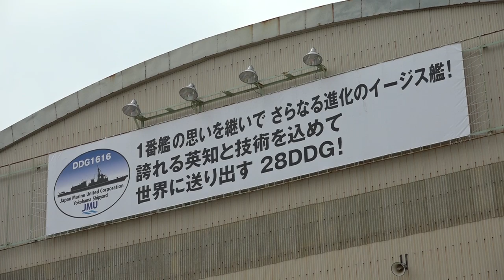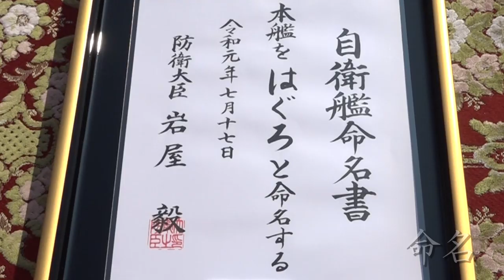【命名式・進水式】護衛艦「はぐろ」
令和元年7月17日、ジャパンマリンユナイテッド株式会社 横浜事業所 磯子工場において、「平成28年度計画護衛艦」の命名・進水式を実施し、「はぐろ」と命名しました。
「はぐろ」は、「あたご」型イージス・システム搭載護衛艦の性能を向上した護衛艦であり、共同交戦能力（ＣＥＣ）を持つことにより、防空能力の更なる向上を図ります。
「はぐろ」は、「羽黒」と書き、山形県鶴岡市に位置する出羽三山のひとつである「羽黒山」に由来しており、「現世の世を表す山」と言われています。
「はぐろ」は、令和３年３月に就役の予定です。